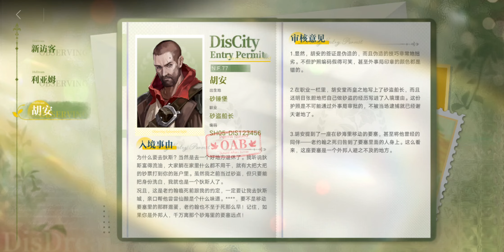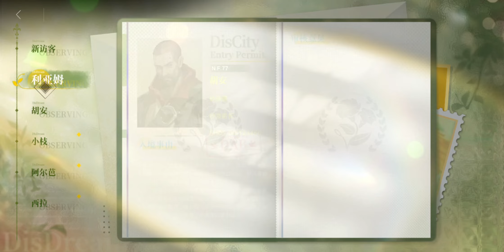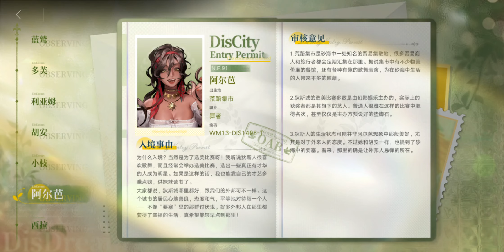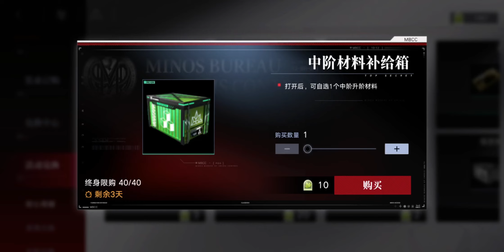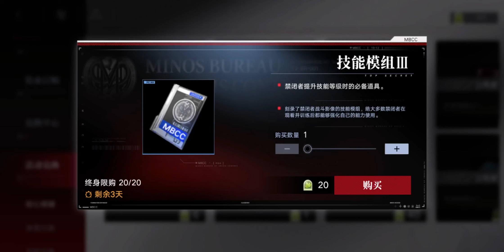[CN] Path to Nowhere - Story - Verdant Promises (with Battles)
Story for Verdant Promises (绿窗窥景) Event in CN Path to Nowhere (无期迷途).

This video includes battles as well as dialogue.

I have also included timestamps for the performances during the event.

_Timestamp:_
00:00:00 - Main Page
00:00:19 - Prologue
00:12:00 - Entry Records
00:12:50 - Exploration Progress： 2%
00:21:25 - Exploration Progress： 4% - 11%
00:23:40 - Exploration Progress： 13% - 20%
00:32:40 - Entry Records
00:33:35 - Exploration Progress： 23%
00:38:35 - Lush Visions
00:38:53 - Exploration Progress： 25%
00:44:47 - Exploration Progress： 27%
00:56:25 - Exploration Progress： 30%
00:59:48 - Exploration Progress： 32% - 41%
01:02:25 - Exploration Progress： 44%
01:02:58 - Exploration Progress： 46%
01:05:40 - Lush Visions
01:06:18 - Exploration Progress： 48%
01:19:07 - Exploration Progress： 51% - 58%
01:22:20 - Exploration Progress： 60%
01:25:55 - Exploration Progress： 62% - 65%
01:30:05 - Exploration Progress： 67%
01:33:25 - Exploration Progress： 69% - 72%
01:36:58 - Exploration Progress： 74%
01:42:10 - Exploration Progress： 76%
01:51:02 - Lush Visions
01:51:38 - Entry Records
01:52:40 - Exploration Progress： 79%
02:03:18 - Exploration Progress： 81% - 88%
02:09:21 - Exploration Progress： 90%
02:13:30 - Entry Records
02:13:53 - Lush Visions
02:14:22 - Exploration Progress： 93%
02:21:58 - Exploration Progress： 95%
02:37:30 - Conclusion Video
02:38:48 - Exploration Progress： 95%
02:39:56 - Exploration Progress： 97% - 100%
02:40:22 - Entry Records (All)
02:41:20 - Lush Visions (All)
02:42:22 - Rewards